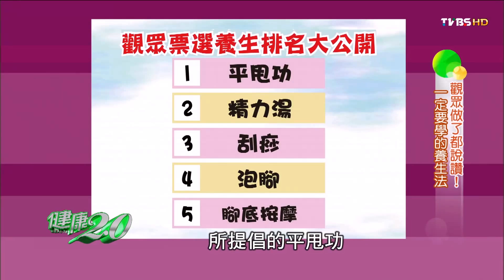觀眾票選第一的養生法~平甩功~李鳳山師父親自教學《健康2.0》預告10/17全球大平甩直播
🌏 2021【全球健康甩·平甩總動員】🌏
—線上雲端大平甩，為世界防疫加油

親愛的好朋友們
2021年全球大平甩
👉時間：(台灣時間)10月17日星期天早上10點開始。
👉全球直播連結：
(有線上有獎問答喔！)

由李鳳山師父引領，號召世界各地平甩好友們，同步凝聚正能量。
甩出健康
甩出幸福
甩出和平
甩出新氣象